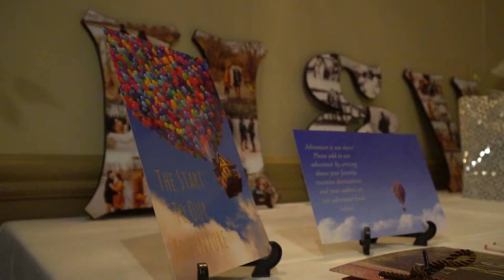Heather & Vargas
Small chapel | BIG HEARTS. These two and their vows are so unique and genuine. True love and care for one another radiated from them all day long. I am so happy I was chosen to capture their day for them!

- MI Exposure